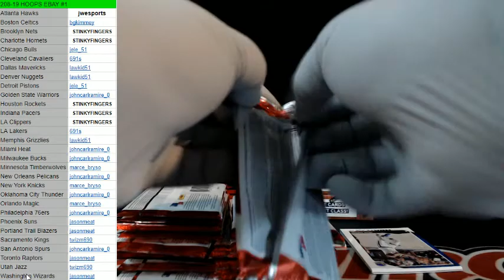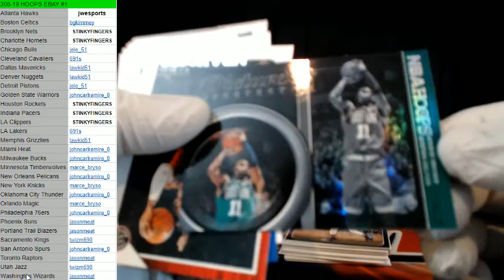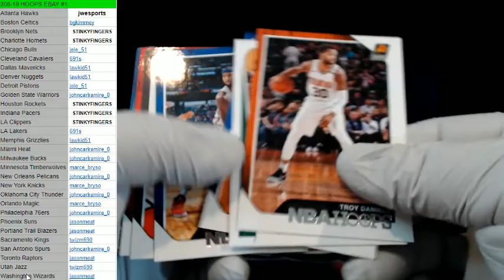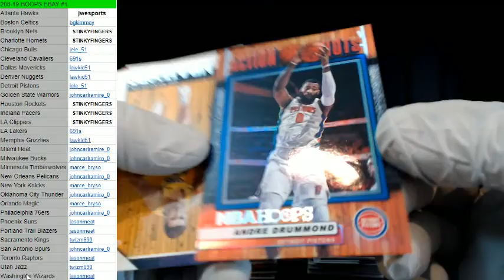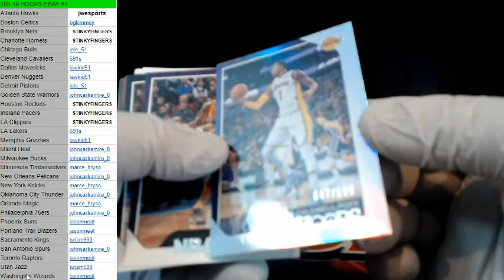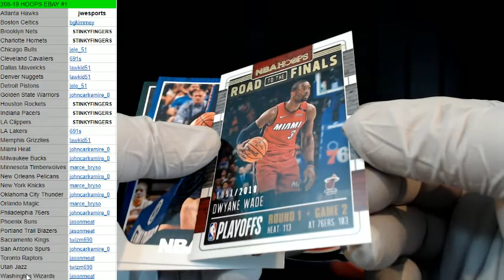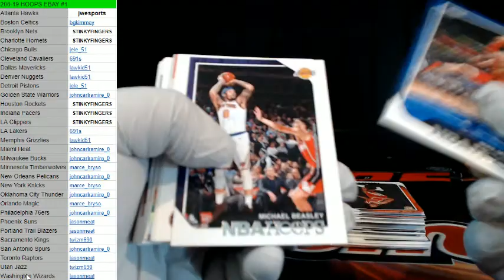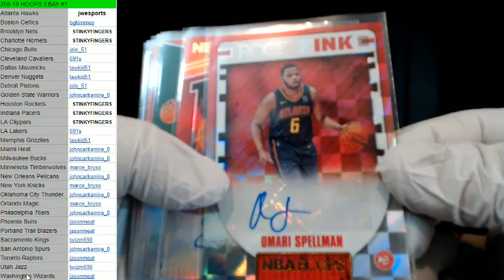18/19 HOOPS 4 BOX EBAY BREAK #1